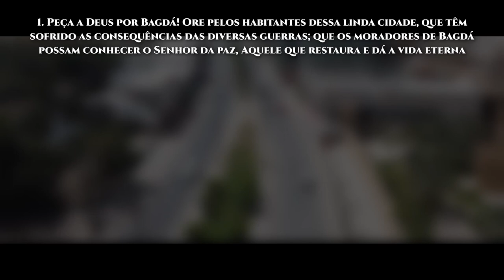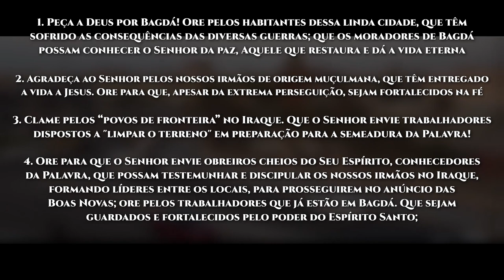Rota do Sol #28 | Bagdá, Iraque (Intercessão pelos povos muçulmanos)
► Bagdá, cujo nome significa “presente de Deus”, é a capital do Iraque. Localizada no centro do país, às margens do rio Tigre, é a segunda maior cidade do mundo árabe e a quarta maior do Oriente Médio, com uma população de, aproximadamente, 9 milhões de habitantes.

Atualmente, a população do país é de 41 milhões de habitantes. Mais de 95% deles professam a religião islâmica. Ali convivem 35 grupos étnicos e, destes, 25 têm pouco ou nenhum acesso ao Evangelho, sendo 12 deles considerados “grupos de fronteira”, ou seja, onde há menos de 0,1% de seguidores de Jesus.

VAMOS ORAR:

●  Clame pelo povo de Nazran que ainda não teve oportunidade de ouvir falar de Jesus: que os inguches tenham sonhos e visões que os levem a questionar quem é verdadeiramente o profeta Jesus mencionado no seu livro sagrado;

●  Peça a Deus por Bagdá! Ore pelos habitantes dessa linda cidade, que têm sofrido as consequências das diversas guerras; que os moradores de Bagdá possam conhecer o Senhor da paz, Aquele que restaura e dá a vida eterna;

●  Agradeça ao Senhor pelos nossos irmãos de origem muçulmana, que têm entregado a vida a Jesus. Ore para que, apesar da extrema perseguição, sejam fortalecidos na fé;

●  Clame pelos “povos de fronteira” no Iraque. Que o Senhor envie trabalhadores dispostos a "limpar o terreno" em preparação para a semeadura da Palavra!

●  Ore para que o Senhor envie obreiros cheios do Seu Espírito, conhecedores da Palavra, que possam testemunhar e discipular os nossos irmãos no Iraque, formando líderes entre os locais, para prosseguirem no anúncio das Boas Novas; ore pelos trabalhadores que já estão em Bagdá. Que sejam guardados e fortalecidos pelo poder do Espírito Santo;

●  Peça para que, pelo menos, 10% dos muçulmanos de Bagdá se tornem seguidores de Jesus até 2030.